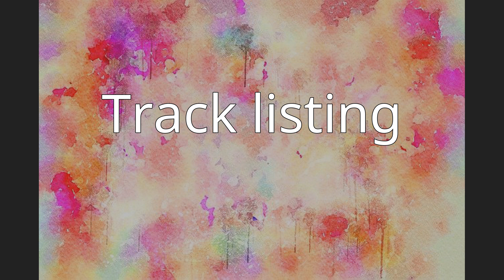The Way of All Flesh (album)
The Way of All Flesh is the fourth studio album by the French progressive metal/technical death metal band Gojira. The album was released on October 13, 2008 in Europe via Listenable Records and on October 14 in the US through Prosthetic Records. It sold around 4,200 copies in the United States in its first week of release to debut at number 138 on the Billboard 200 chart. It also reached no. 1 on the Top Heatseekers chart and no. 21 on the Top Independent Albums chart. The album was recorded at the band's home studio while Joe Duplantier produced it. The drums were recorded in Los Angeles and engineered by Logan Mader, who also mixed and mastered the album. The cover features artwork created by vocalist Joe Duplantier, who was responsible for the artwork on past albums.